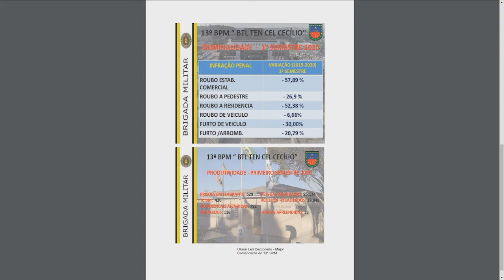Brigada Militar apresenta números de queda da criminalidade no Alto Uruguai